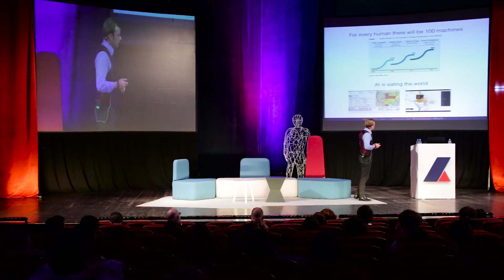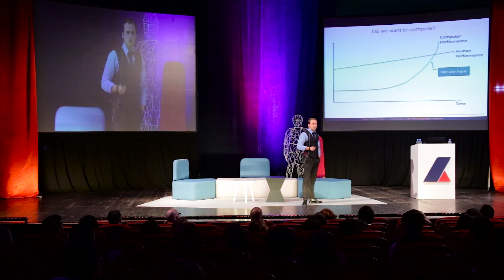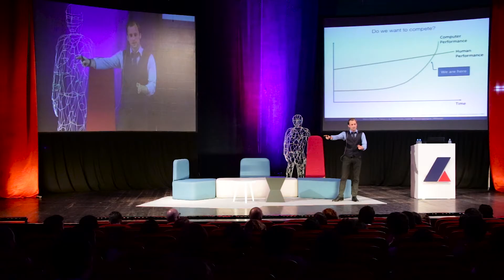Fabian Westerheide (Asgard Capital) - Rise of AI: The Singularity Might be Closer than You Think